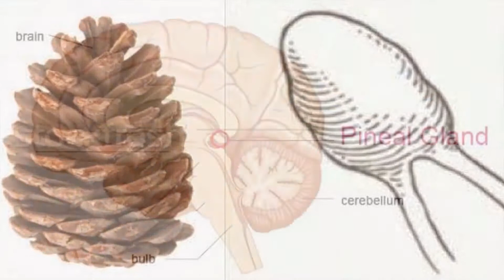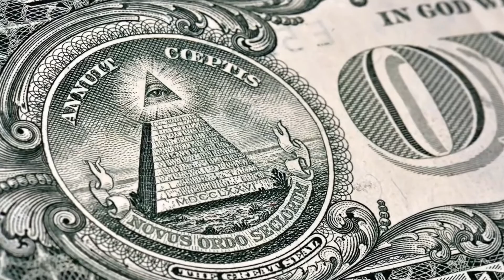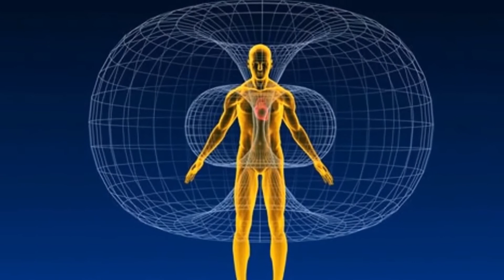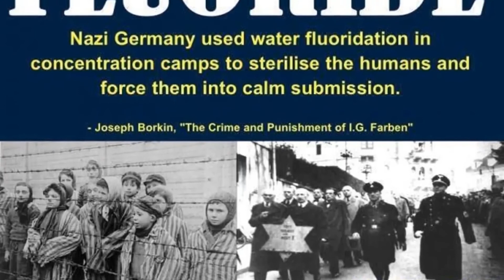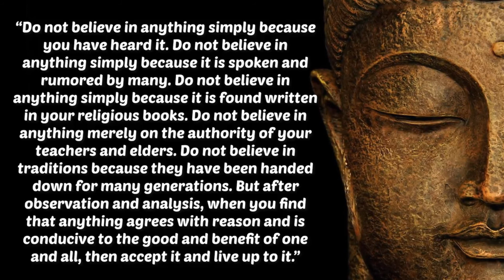🎼Morfou - Journey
Title - Journey
Unofficial VidCut - JamazingProductions